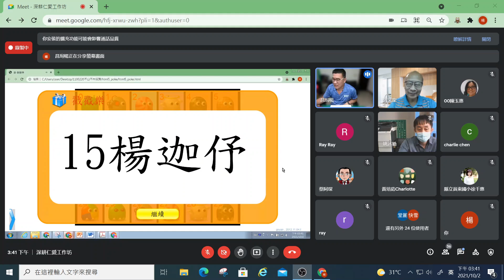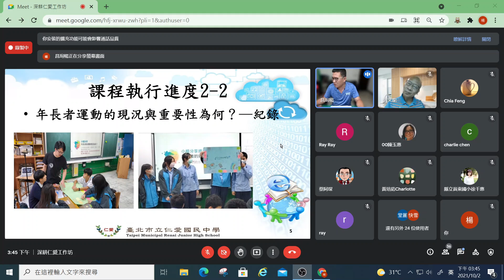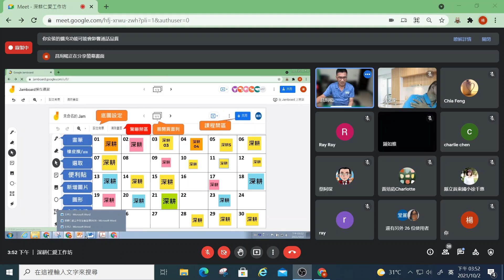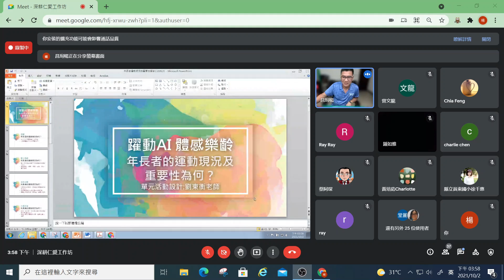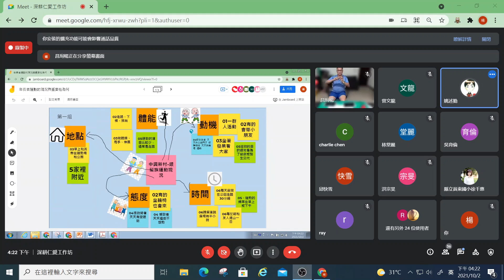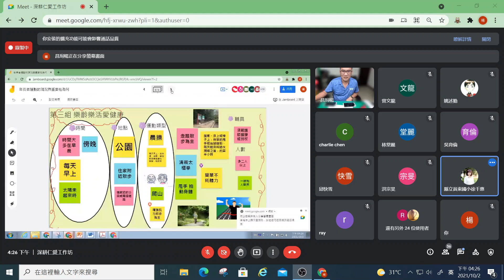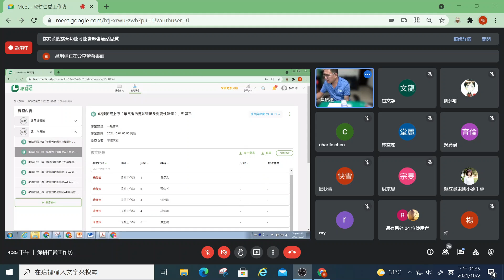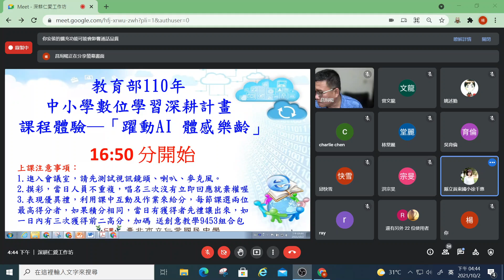03課程體驗 年長者運動的現況與重要性為何？